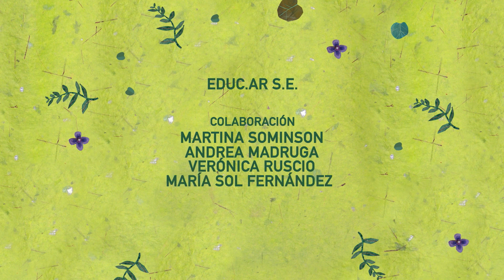"Una caja llena de..." de Laura Devetach